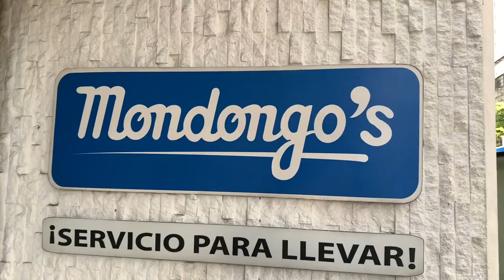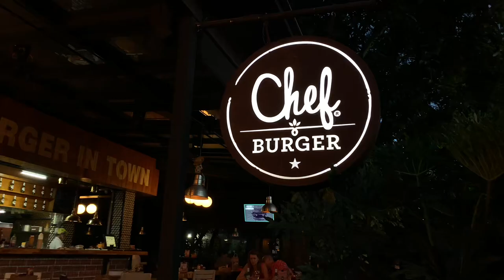Tight Rope Traffic in Medellin Colombia | Medellín VLOG by Nick Gray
Day 1 here! Rachel arrived and we walked to the Poblado district in Medellín, Colombia in this vlog by Nick Gray.